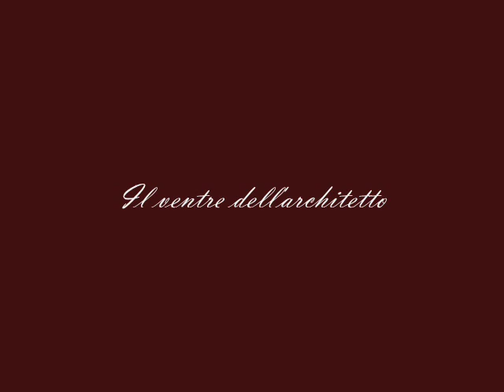Il ventre dell'architetto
Il ventre dell'architetto (The Belly of an Architect) è un film del 1987 diretto da Peter Greenaway. Genere drammatico, grottesco. Con Brian Dennehy, Chloe Webb, Stefania Casini, Lambert Wilson, Vanni Corbellini, Marino Masè, Sergio Fantoni, Andrea Prodan, Fabio Sartor, Francesco Carnelutti.
Soggetto di Peter Greenaway. Sceneggiatura di Peter Greenaway con la collaborazione di Delfina Vezzoli per la versione italiana. Musiche di Wim Mertens. È stato presentato in concorso al 40º Festival di Cannes.